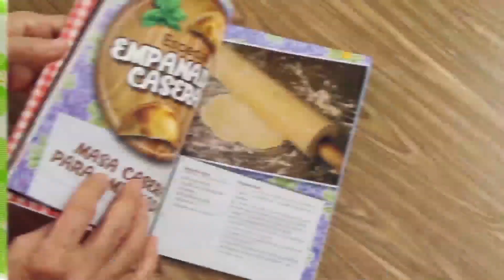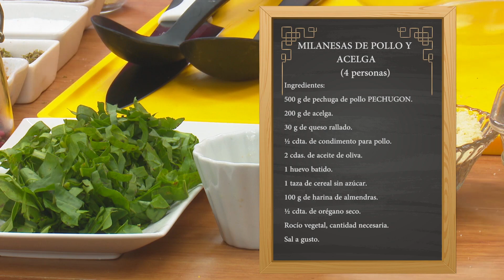MILANESAS DE POLLO Y ACELGA + TOSTADAS MEXlCANAS CON PATÉ Y CHORlZOS CON QUESO - COCINA RICA TV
MILANESAS DE POLLO Y ACELGA
(4 personas)

Ingredientes:
500 g de pechuga de pollo PECHUGON.
200 g de acelga.
30 g de queso rallado.
½ cdta. de condimento para pollo.
2 cdas. de aceite de oliva.
1 huevo batido.
1 taza de cereal sin azúcar.
100 g de harina de almendras.
½ cdta. de orégano seco.
Rocío vegetal, cantidad necesaria.

TOSTADAS MEXlCANAS CON PATÉ Y CHORlZOS CON QUESO
(4 personas)

Ingredientes:
8 discos de masa para empanadas.
50 g de harina de maíz.
1 Paté de Higado Casero OCHSI.
4 Chorizos con Queso OCHSI.
Lechuga repollada, cantidad necesaria.
1 tomate.
½ mazo de cilantro.
Jugo de limón a gusto.
Sal y pimienta a gusto.
1 cebolla morada.